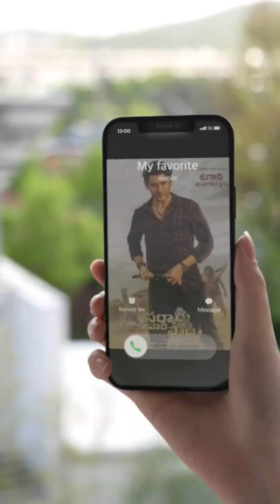Mahesh Babu Sarkar photos